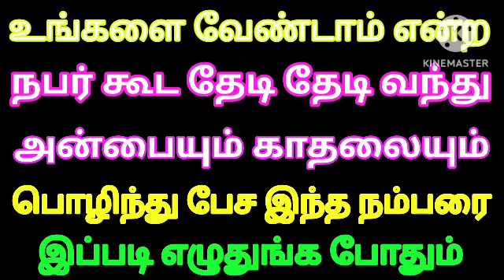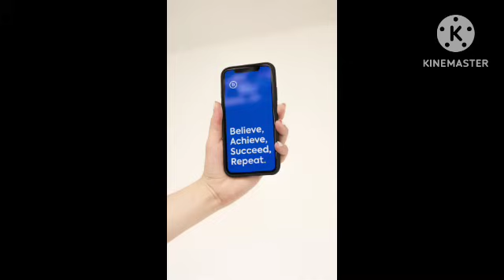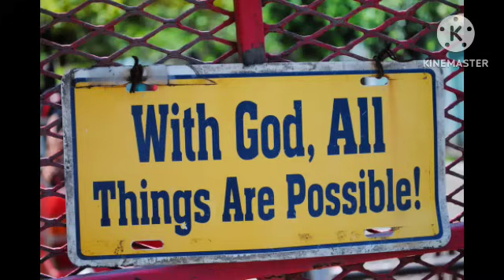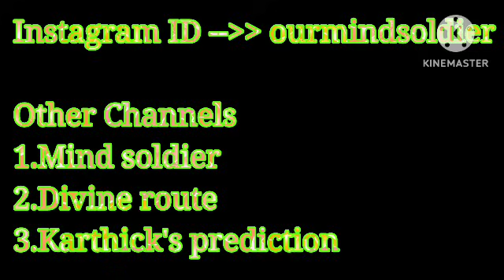உங்களை வேண்டாம் என்று சென்ற நபர் கூட தேடி தேடி வந்து உருகி உருகி பேச இந்த நம்பர் போதும் | Loa tamil